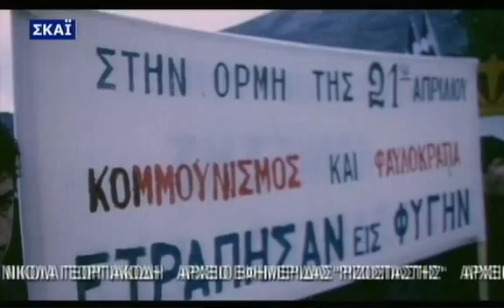Στυλιανός Παττακός-Θα γινόταν μακελειό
Ο Παττακός ρωτάει το δημοσιογράφο κάτι που λένε πολλοί "χουντικοί",παίρνει τη σωστή απάντηση-ερώτηση και δείτε τι ανταπαντάει.